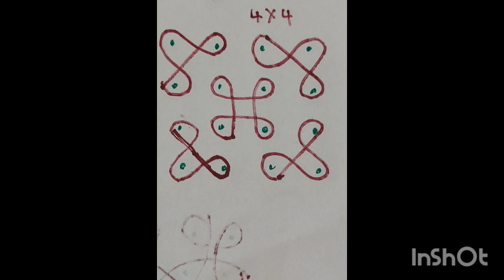# beautiful and easy rangoli design 🌹beautiful rangoli design 🌹subscribe to my channel